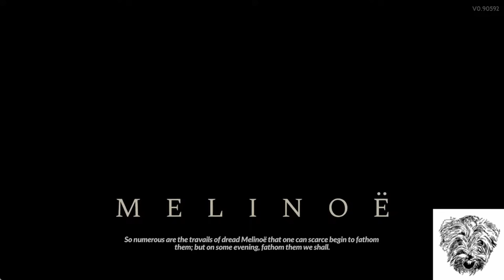The absolute easiest way to beat Hades 2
Hades 2 is too much fun. I'll still be producing League and TFT content, just slowly because the metas are stale. In this run I use Aspect of Pan with Spiral Knives which is really funny, but I also got to pair it with the free win cast setup.

Catch STheHero live at
Watch me live, here on Youtube

Funny Gaming Player Fail Guide Teamfight Tactics Set 11 Game New Korean Challenger Season 14